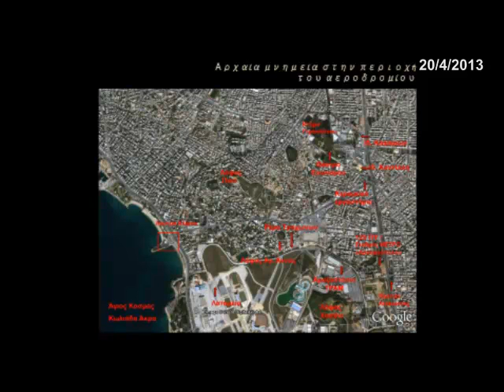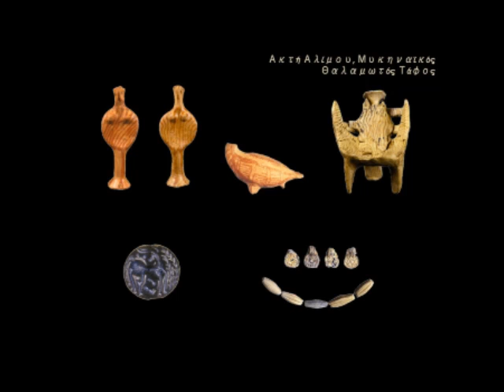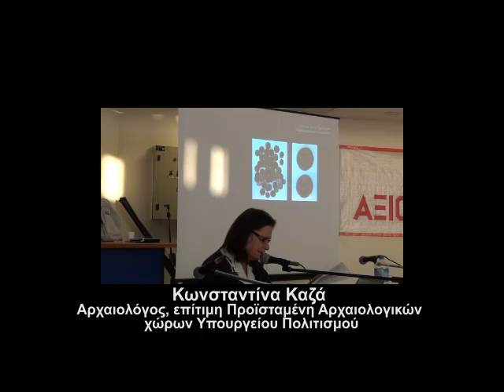Ημερίδα - Μητ.Πάρκ.Ελληνικού 20/4 (5)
Ημερίδα - Μητροπολιτικό Πάρκο Ελληνικού

Κωνσταντίνα Καζά, Αρχαιολόγος, επίτιμη Προϊσταμένη Αρχαιολογικών χώρων Υπουργείου
Πολιτισμού

Εκπρόσωπος ΕΠΑΜ

Γ.Αράπη, Καθηγητή Γεωπονικού Πανεπιστημίου Αθήνας (14:07-24:08)

Νάντια Βαλαβάνη ΣΥΡΙΖΑ ΕΚΜ

Εκπρόσωπος Μητροπολιτικού Κοινωνικού Ιατρείου Ελληνικού

Εκπρόσωπος  ΠΑΣΟΚ

Εκπρόσωπος  ΚΚΕ